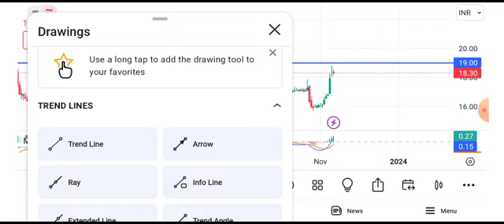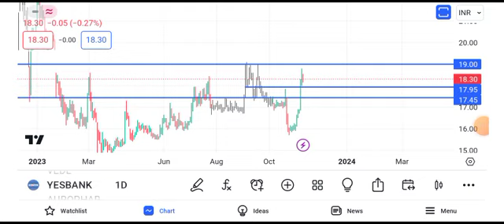yes bank share latest || yes bank share news yes bank share news today || yes bank share target